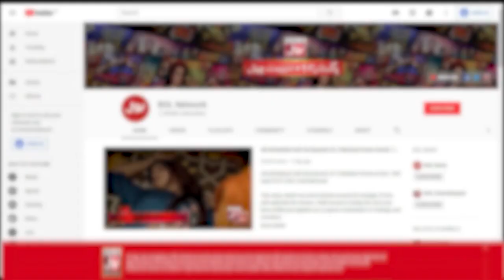Kia Maryam Hogi Shadi Par Raazi? | BOL Kaffara | Best Scene